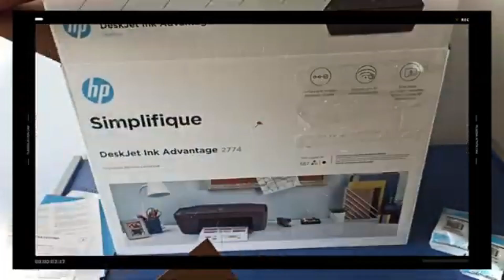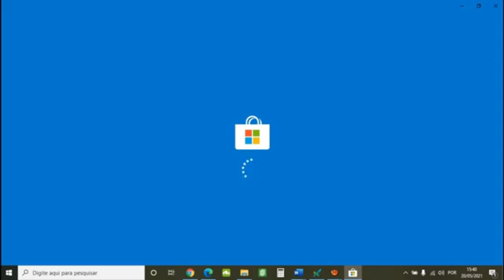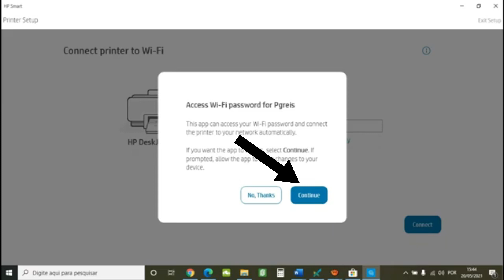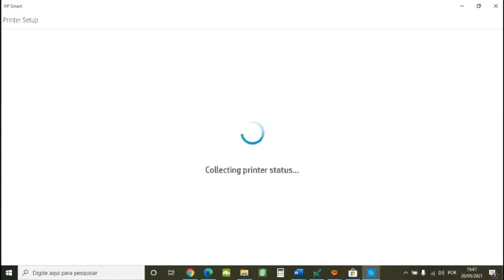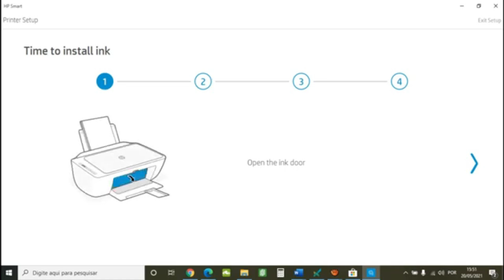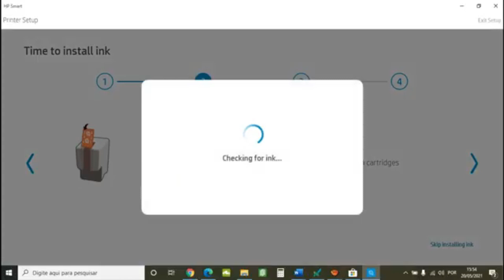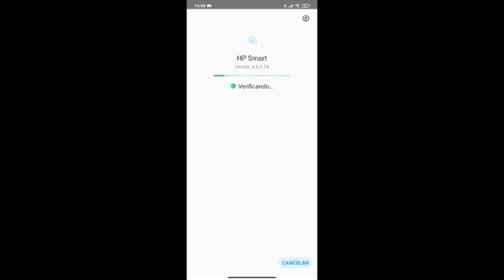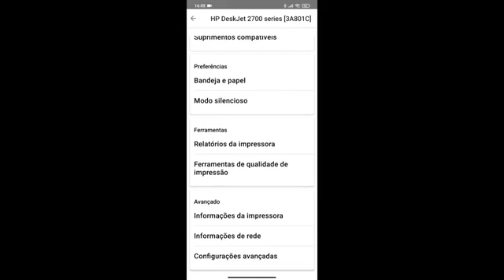Impressora HP 2874/ 2774 instalação completa no PC e no celular passo a passo 2025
Instalação completa da Impressora Multifuncional HP Deskjet ink Advantage 2874 / 2774. Detalhes e passo a passo para os aplicativos no Computador e também no Smartphone, celular.

Instale um tanque de tintas na sua impressora e não gaste mais com cartuchos, veja aqui como fazer